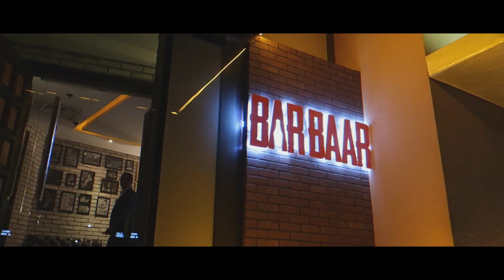MY FIRST LIVE PERFORMANCE - A DREAM COME TRUE! AM Vlogging - Anurup Menon @ BAR BAAR CLUB, DUBAI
One of the best days of my life where I got to perform live.

Thank you everyone for all the support and love. It means a lot to me :-*

**Am very sorry for the audio quality. :-)

Special thanks to Gaurav Rudra for allowing me to use your lines and it look my original song to another level.

Thank you Roll N Rise for capturing the whole show :-)

A huge shout out to Rocknation UAE for such cool opportunity.